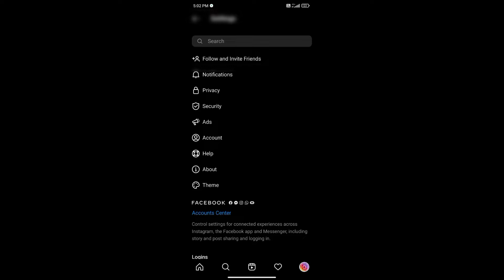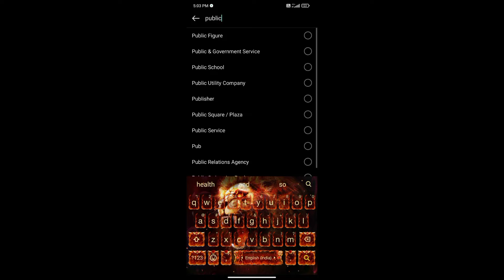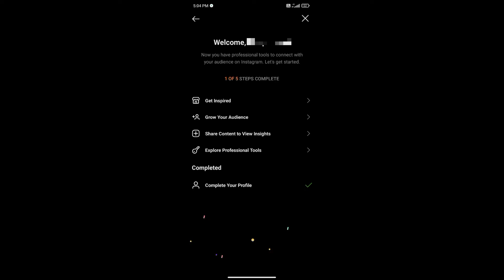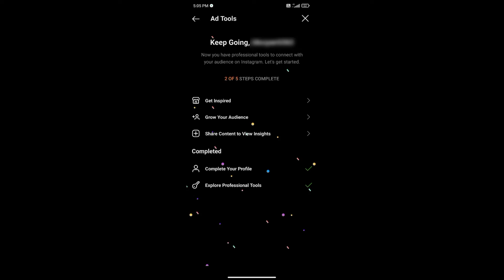instagram par professional account kaise banaye || how to create professional instagram account 🤩👍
Hello 🙋‍♂️guys ⚡ I m always with you 🥰

Topics
Instagram account switch to professional account
How to create professional account
Professional account
Many more

Plz comment aap ko ya video kasa kaga

⚡Keep support⚡☺